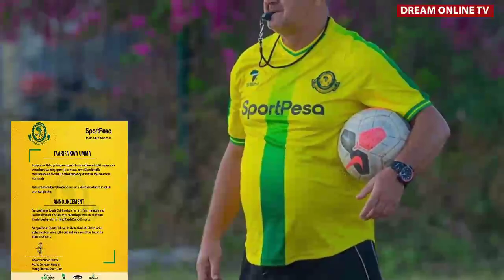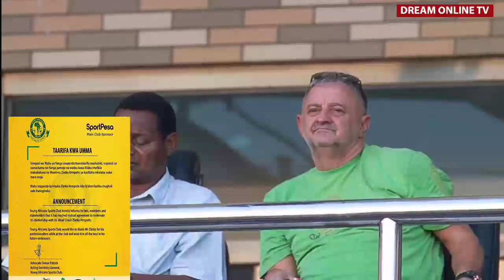BREAK NEWS:YANGA IMEMTIMUA KOCHA WAKE ALIYEDUMU KWA SIKU 37 TU.